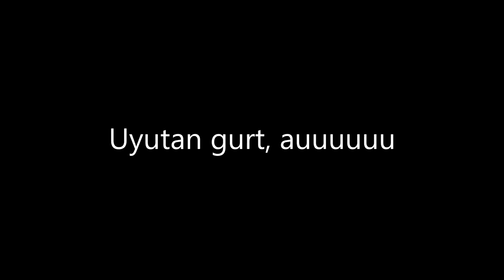İBO'YA RAGE ATTIRDIM - AGROU TÜRKÇE [ KURT ADAM - KÖYLÜ ]